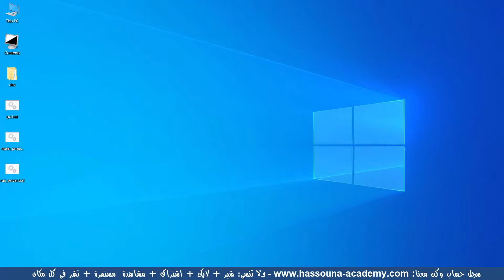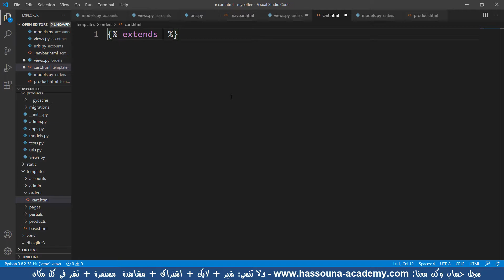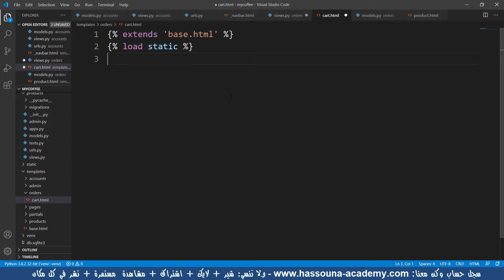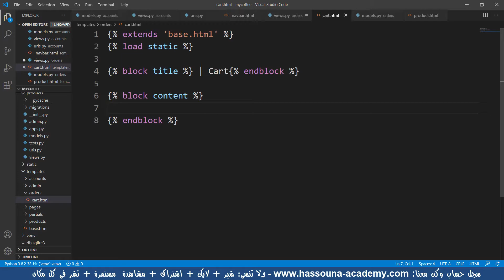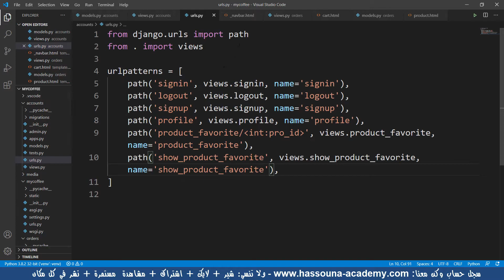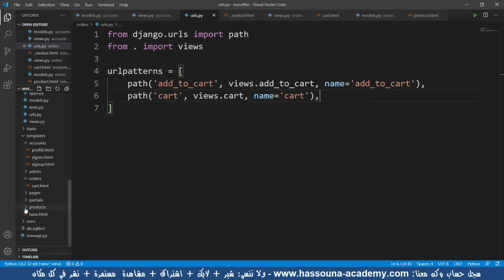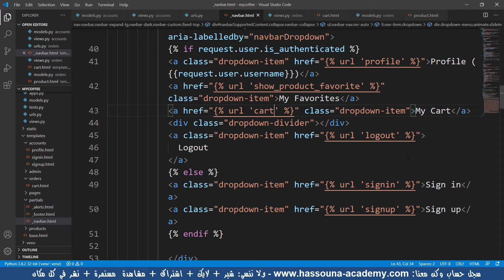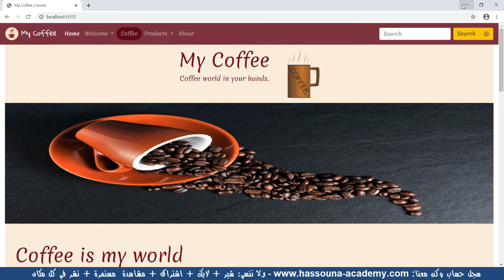جانجو 454 بداية عرض سلة المشتريات بايثون python django جانجو